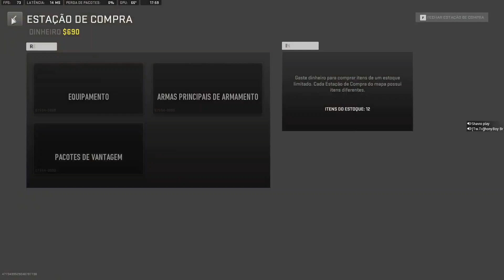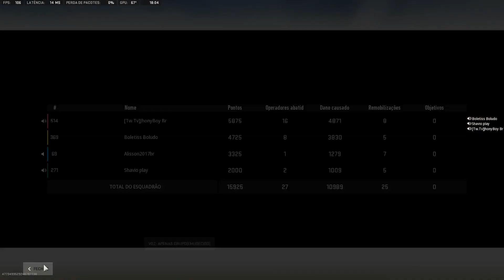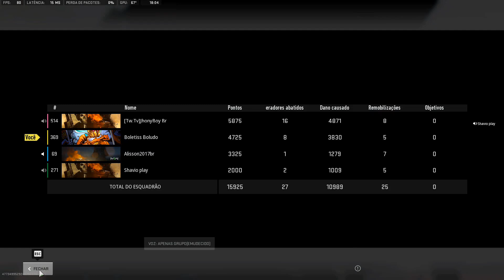Partidinha com a rapaziada só zueira.!!!